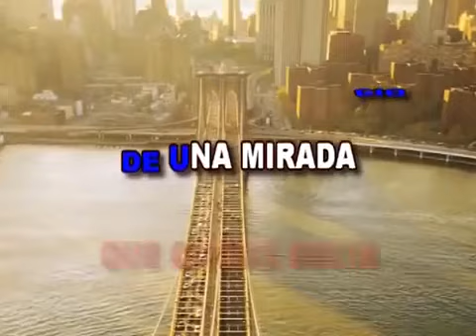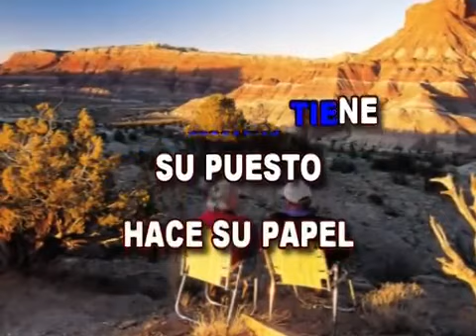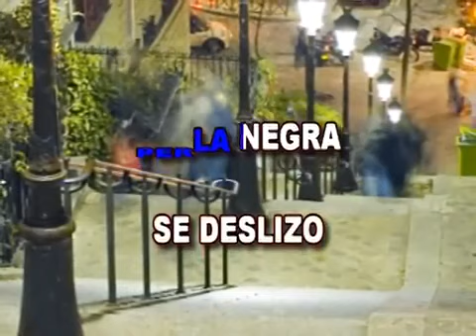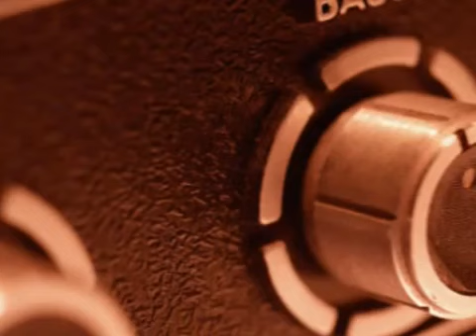KARAOKE PERLA NEGRA - YORDANO